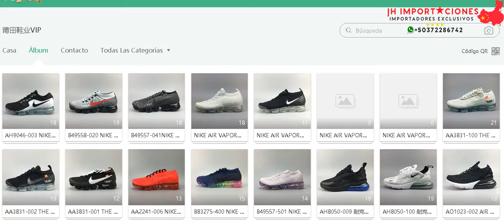Catalogo5 Zapatos Proveedores Chinos Alta Calidad